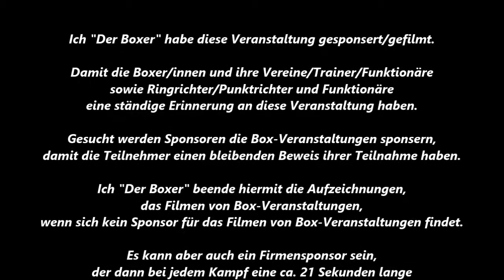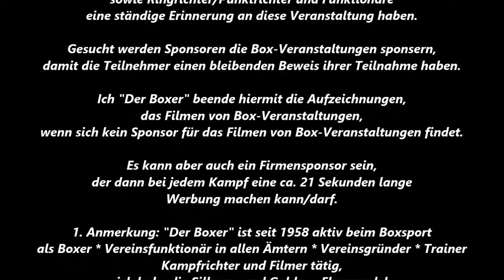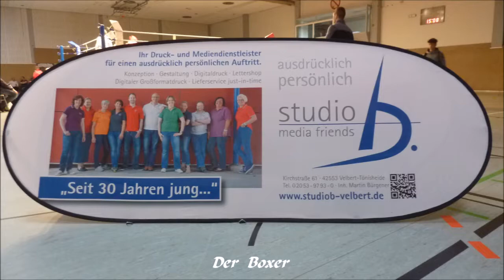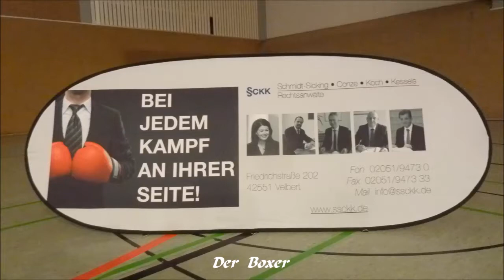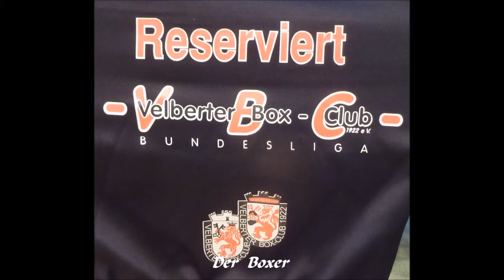734 * Der Sportler * Boxen * Bildimpressionen Die Besten Teil 2 22.10.2017